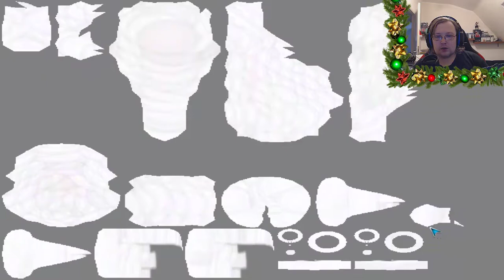KysanPirates Adventskalender ☆ 23 ☆ Spore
☆ Spore

☆ Levos Kysan – Kämpfer der Freien Meinung (Vlog)